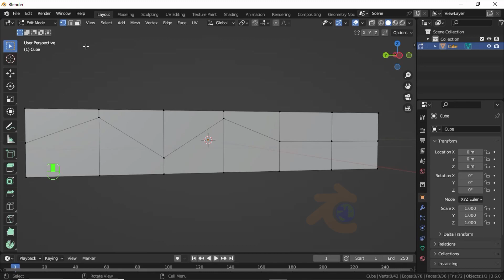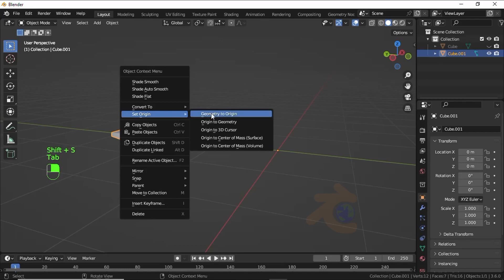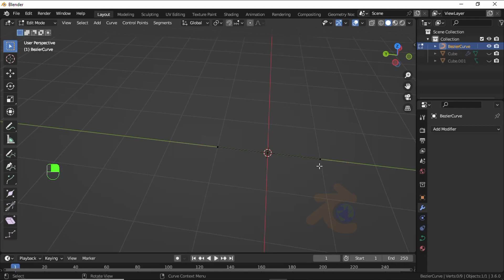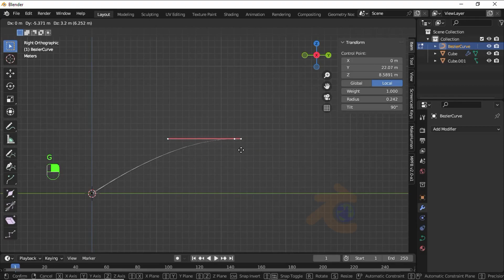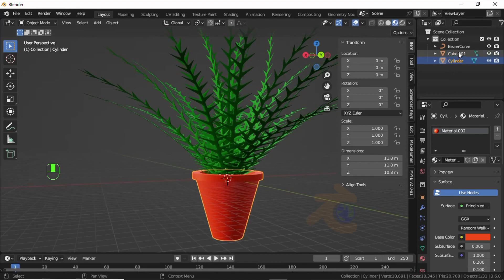Interior or exterior decorative plant modelling tutorial - Blender 3.6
"Hello friends,
in this video, you will learn that how to make plant modelling in blender in easy way.